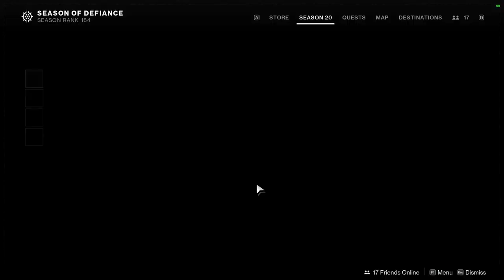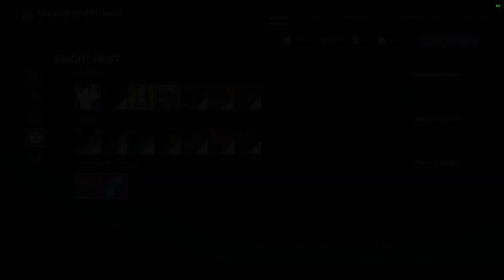Destiny 2: Week 9 Challenges and Eververse | Lightfall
For today we'll be looking at the new challenges and Eververse items for this week.

00:00 Intro
00:45 Challenges
04:07 Eververse
08:26 Outro